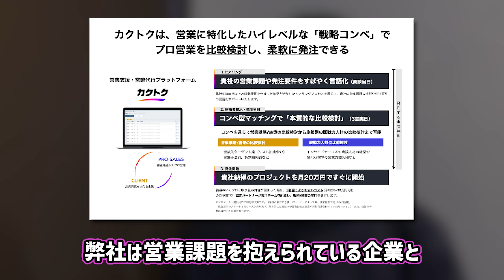【大分在住の学生が4億円調達した方法】就職経験０からビジネスパーソン100名を巻き込むためには｜カクトク 満田 聖也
学生起業から4億円調達、就職経験ゼロから営業課題に悩む企業と課題解決可能な人をマッチングするプラットフォームを運営する、カクトク株式会社CEO/FOUNDERの満田聖也さんをゲストに迎え、起業のリアルを聞いていきます。

◆今回のせんぱい
満田聖也
カクトク株式会社　CEO/FOUNDER
会社HP:

毎週水曜20:00更新＋不定期
シード・アーリーステージを対象としたベンチャーキャピタル、株式会社ANOBAKAの公式YouTubeチャンネル
様々な起業家やビジネスパーソンの人生の困難、【ハードシングス】をご紹介します!!
MC担当
槙原ありさ